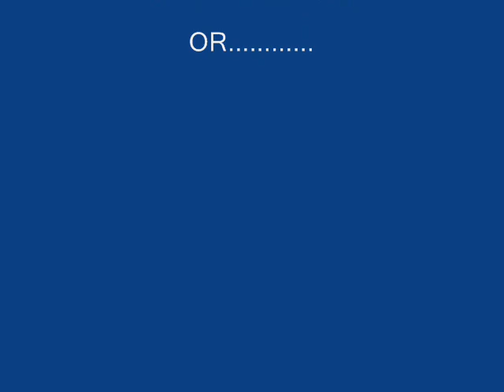SUBSCRIBE AND COMMENT!!!!!!!OR...........